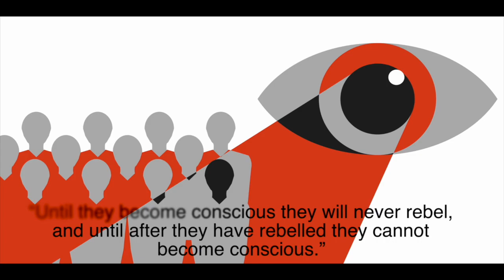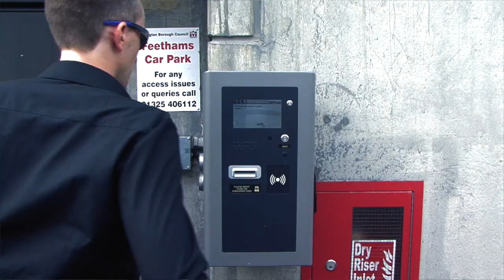John Gillies - Eye - The Doubtful Bottle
We went for quite an ambitious video with this one - but I think it paid off... thanks to the talents of Mr Marco Ramsay (now The Doubtful Bottle's bass player!).
Anyway I noticed while walking around one day the amount of cameras recording every movement we make is crazy! So 'The Eye' is always watching (like Big Brother!)... and there is nothing any of us can do about it!
'Machines see better than humans!'..